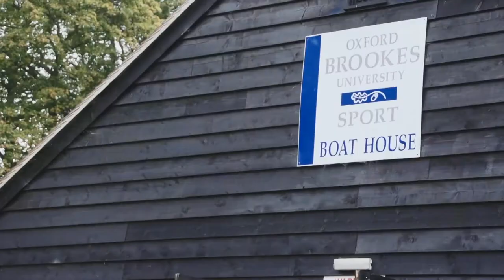Katherine Grainger Inauguration